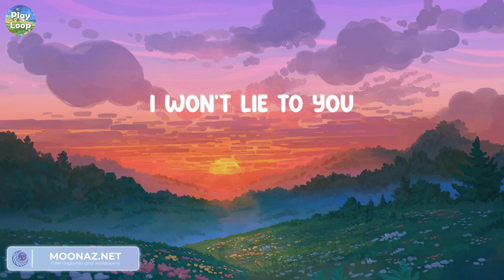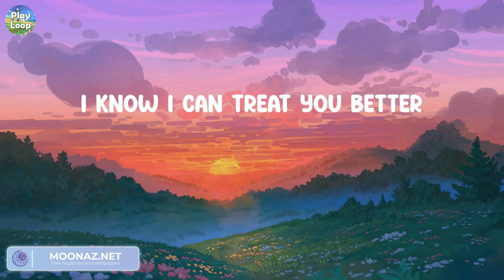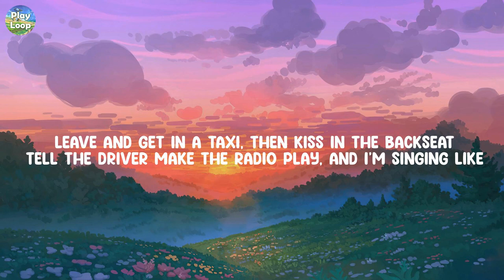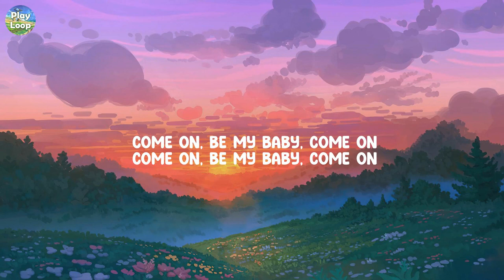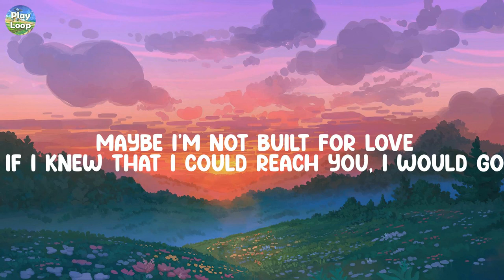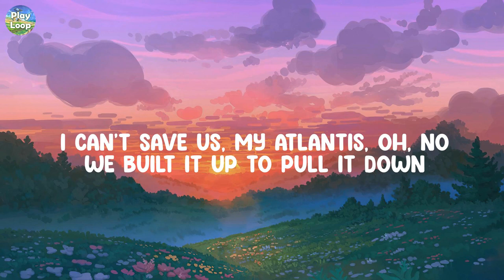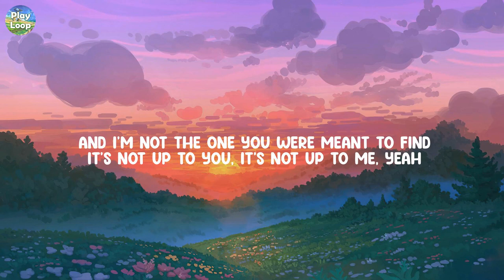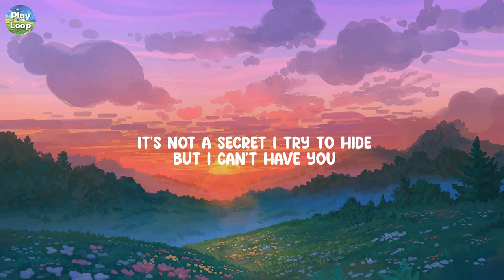Treat You Better - Shawn Mendes / Ed Sheeran - Shape of You (Lyrics) (Mix)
Treat You Better - Shawn Mendes / Ed Sheeran - Shape of You (Lyrics)